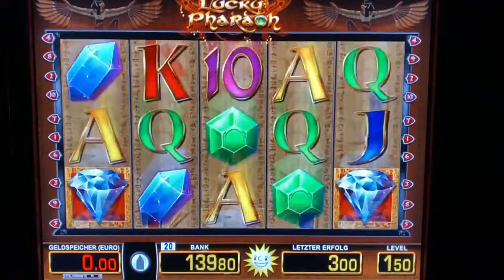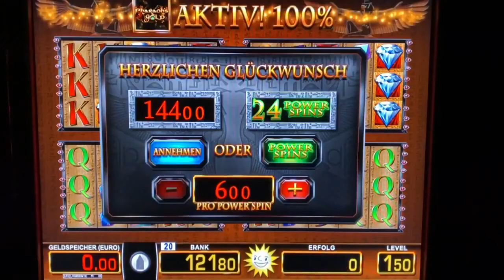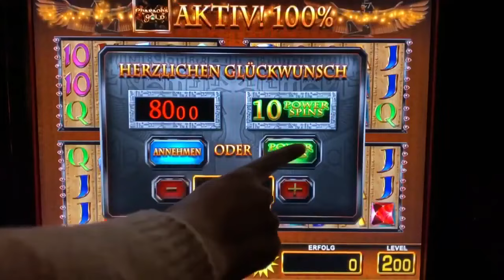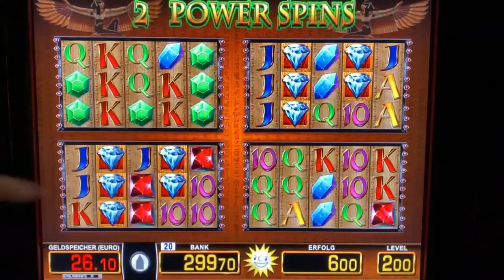Power Spins auf 8€ bei Lucky Pharao 🔥 Merkur Magie Casino Spielothek Freispiele Spielhalle zocken